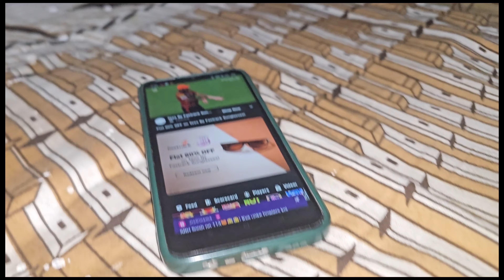मालिक ने दिया new टिफिन 😀 ll 151/365